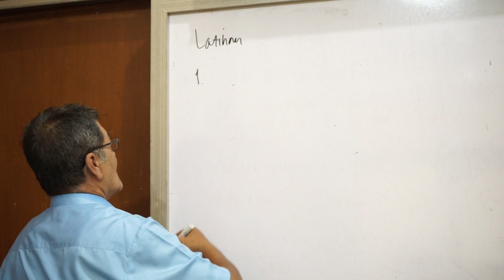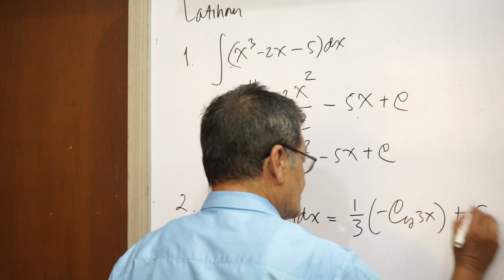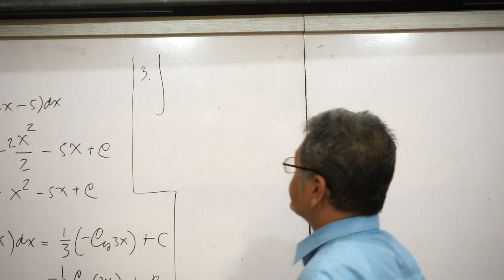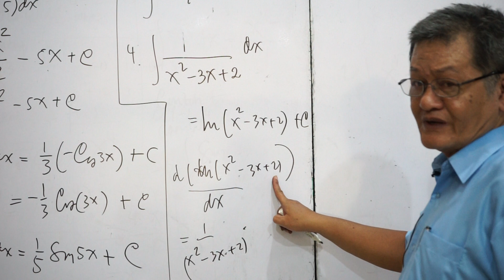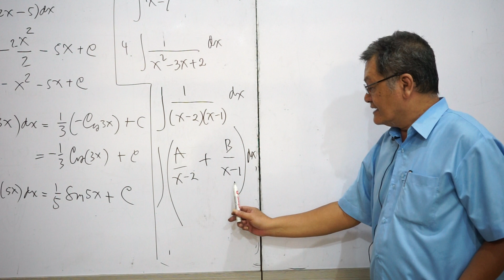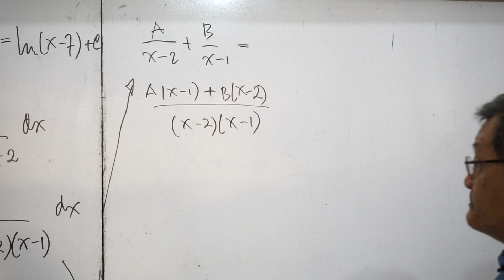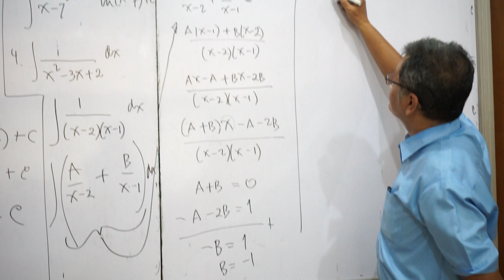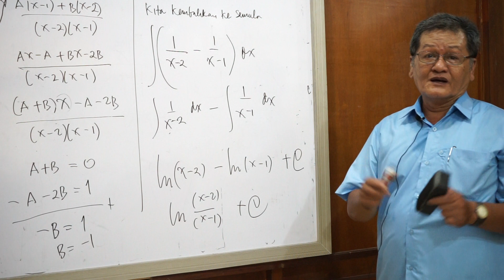kalkulus: Integral -2